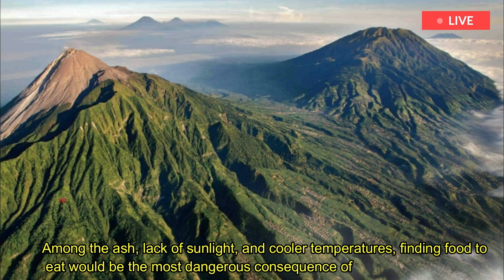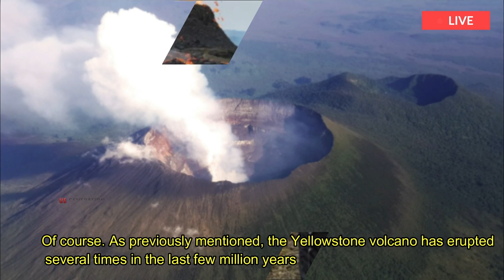Yellowstone Today: Eruption of Mount Yellowstone, expected to Bury the US in a layer of volcanic ash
Yellowstone National Park sits on top of one of the Earth's hot spots. Hotspots send molten rock and heat from deep within the earth to just below the earth's surface. All of the hot springs, geysers, steaming mud pots, and steam vents in Yellowstone National Park are caused by the massive amounts of heat underground. Yellowstone's steaming attractions bring millions of visitors to enjoy the spectacular views. But at some point, Yellowstone will erupt. It has erupted before and will erupt again...
Scientists have studied Yellowstone's supervolcano for a long time, and combining those studies gives us a glimpse of what will happen when Yellowstone erupts again. When Yellowstone erupts, it won't be like Hawaii and it won't even be like Mount St. Helens. The magma pool beneath Yellowstone is enormous, and it can take days or weeks to empty. The explosion will be so powerful that a large amount of ash will be ejected into the stratosphere.